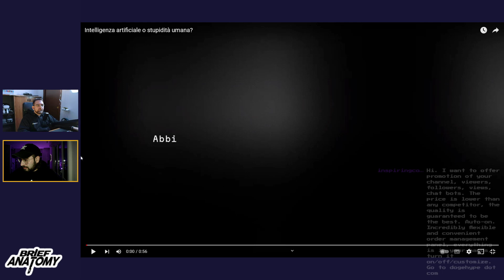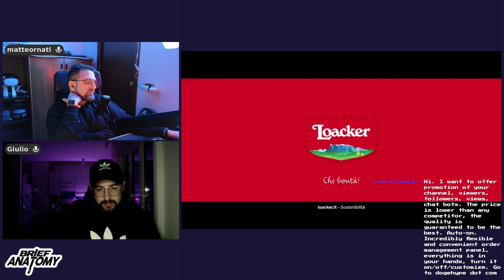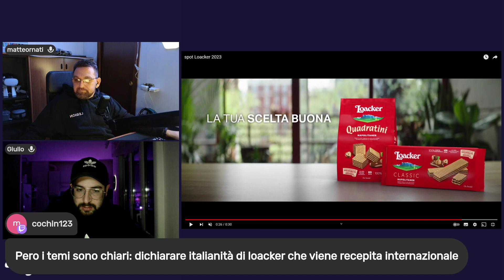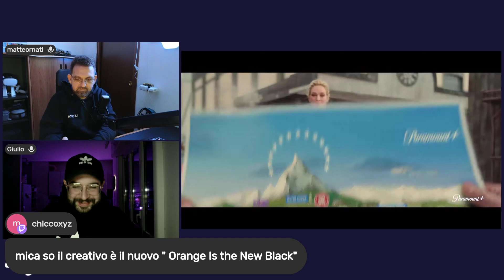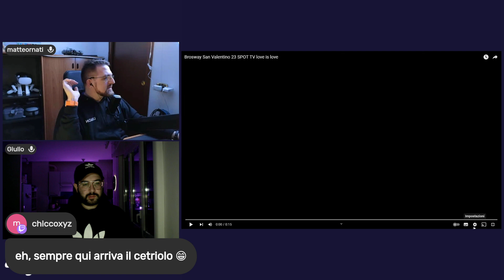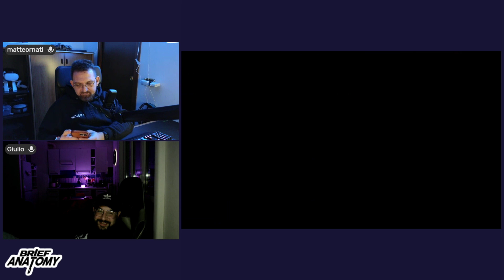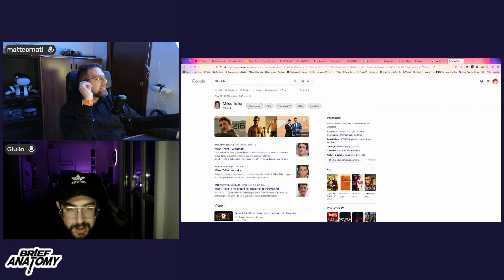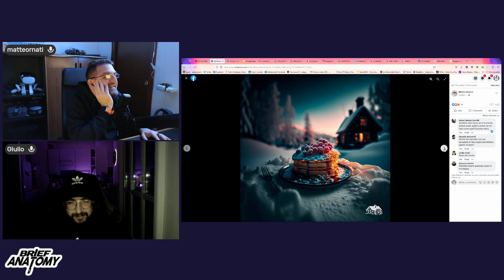Brief Anatomy Episodio 6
Un deepdive insieme a Giulio Comandini sulle campagne uscite in questi giorni nel panorama italiano e internazionale.
Da Orietta Berti con la Farina a Volkswagen che ci porta nell'MCU.
Un fresco assaggio di Superbowl in vista della settimana Sanremo, il Superbowl d'Italia per quanto riguarda il mercato pubblicitario